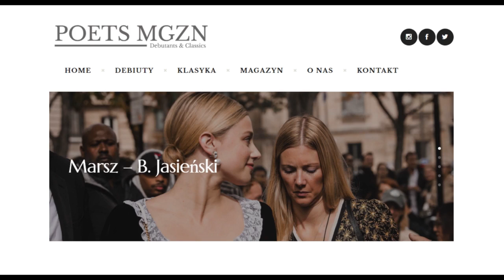Audio-Wiersz | Marsz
Bruno Jasieński, But w butonierce (tomik), Marsz